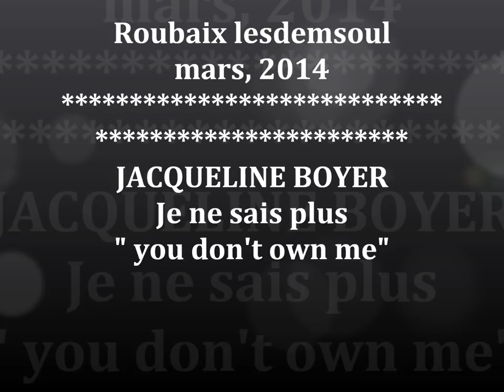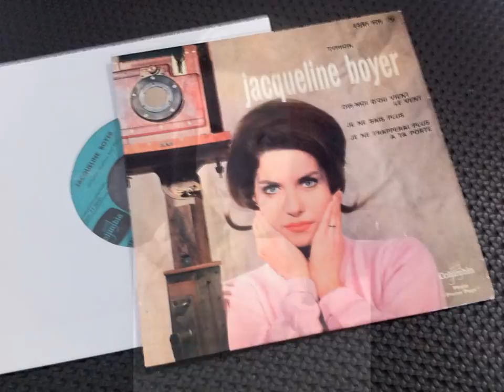JACQUELINE BOYER , Je ne sais plus ( Lesley Gore - You Don't Own Me )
JACQUELINE BOYER , Je ne sais plus
Lesley Gore - You Don't Own Me
Jacqueline Boyer (née Éliane Ducos, le 23 avril 1941, à Paris) est une chanteuse française